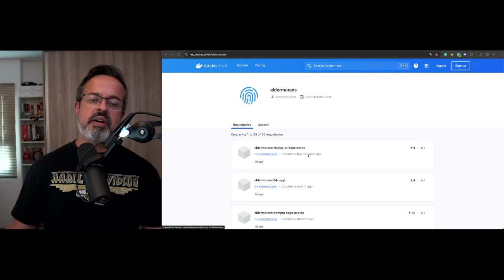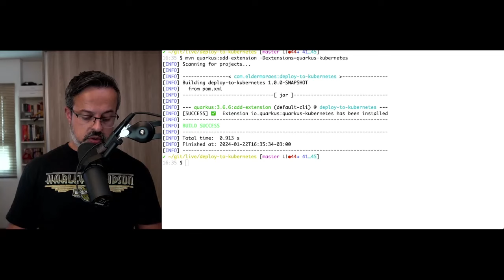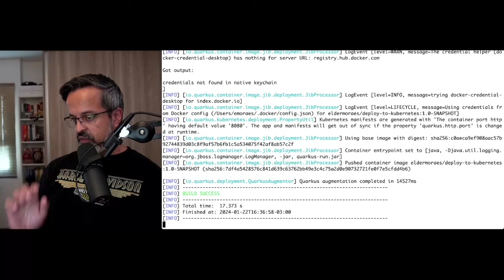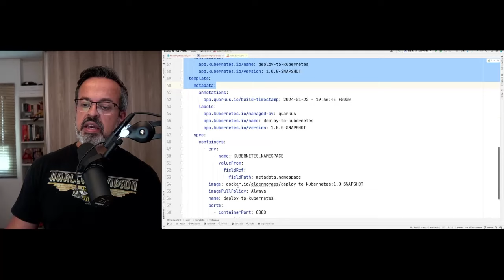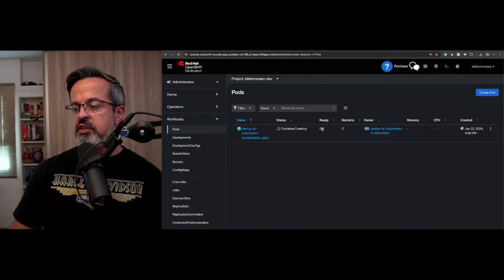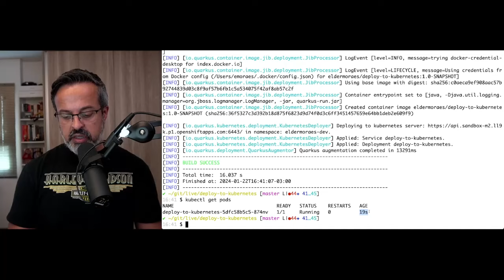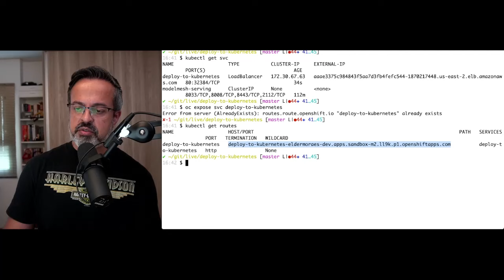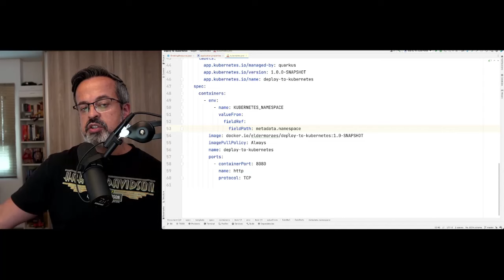Simplificação do Kubernetes usando Quarkus na prática